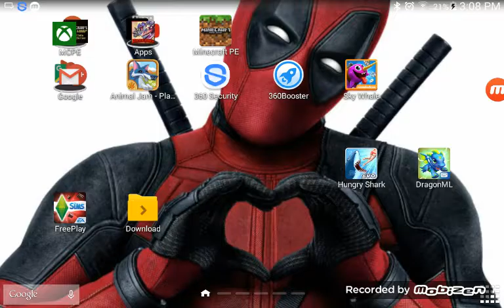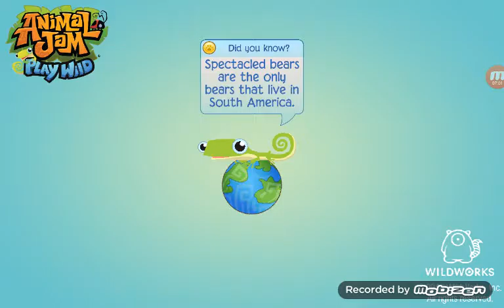I don't know what this video is sorry?